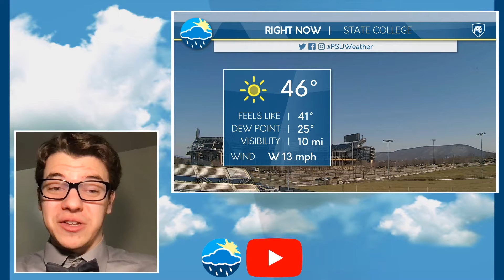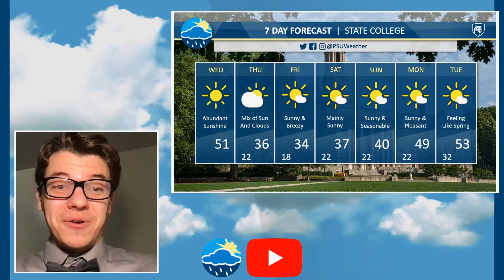Kevin's Wednesday Afternoon Forecast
Good afternoon Penn State! Kevin Appleby gives a quick look at the forecast for the next week, including tastes of both winter and spring!